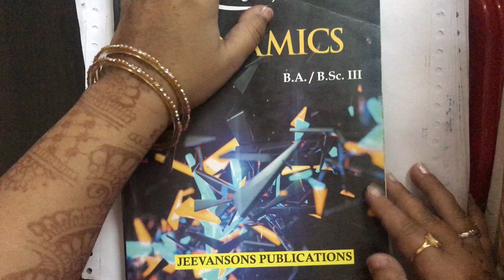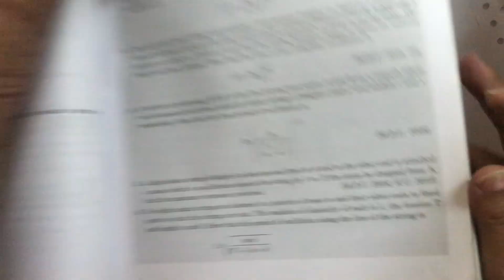Dynamics…..video-11….Ba/Bsc final year…. Sixth semester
Subject- Dynamics
Chapter-4
Topic-ques of exercise 4.1